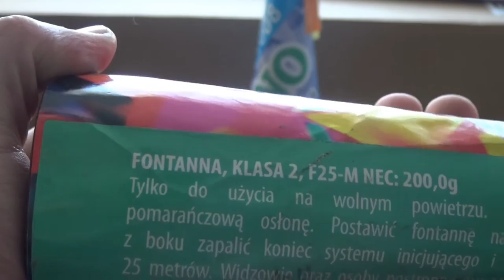Gaoo Neuheit 2016 // Volcano in Multicolour und Crackling // Größe F25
***Beschreibung Lesen***

Sehr schöne Vulkane von Gaoo ! Natürlich sind sie nicht gerade billig, aber das kann man aufjedenfall bezahlen für die Teile.